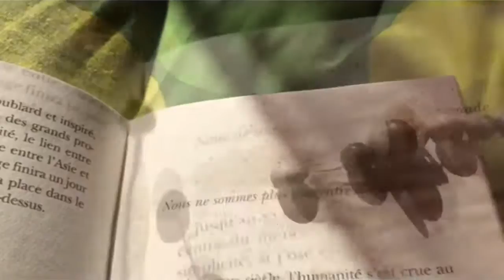ACTS / ECOLE DE DANSE CONTEMPORAINE DE PARIS ® - [VIDEO DANSE] - IN/OUT #003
ACTS - IN/OUT #001